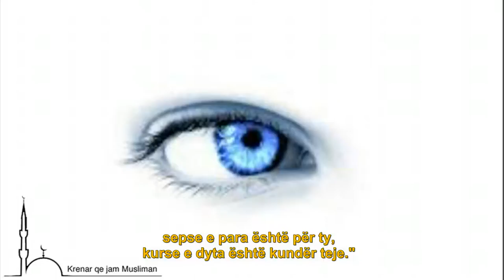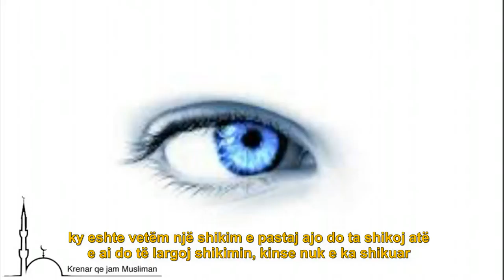Shikimi haram...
I Dërguari, paqja dhe shpëtimi i Allahut qoftë mbi të, ka thënë:
"O Ali, mos e paso shikimin me shikim tjetër, sepse e para është për ty, kurse e dyta është kundër teje." (Shënon Tirmidhiu, Ebu Davudi dhe Albani e konsideron hadithin hasen)